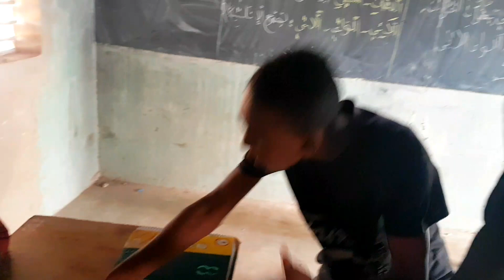LIW FARAMAREEN ÉPISODES 06 liw devant le commissariat 🤣🤣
SVP PARTAGER LE LIEN